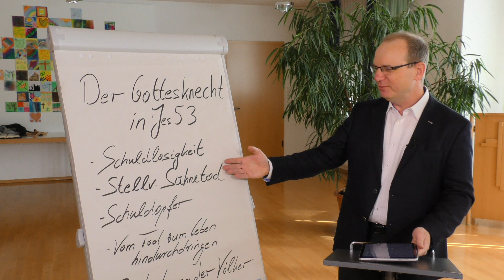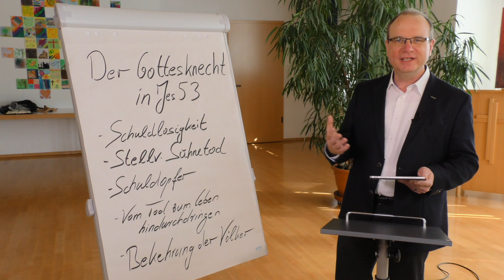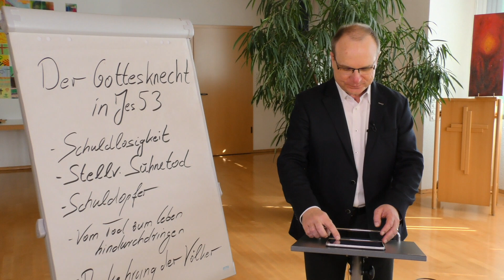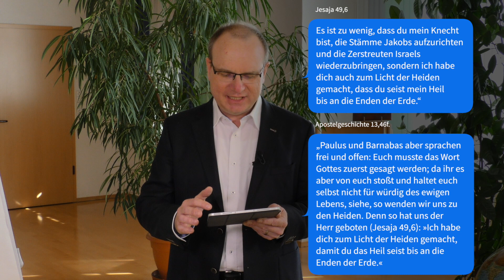Wer ist der Gottesknecht?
Der Prophet Jesaja spricht immer wieder vom "Gottesknecht". An mehrere Stellen taucht dieser Begriff auf und wir stellen die Frage: Wer ist eigentlich dieser Gottesknecht?
Uwe Rechberger ist Pfarrer und leidenschaftlicher Jesaja-Kenner. Also ein echter Experte, wenn es um die Frage nach dem Gottesknecht geht. Freu dich auf eine tiefgründige und erhellende Viertel-Schtond.